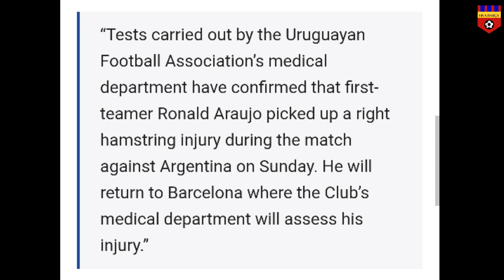Barca latest: Araujo confirmed injured, will miss clasico| More room on wage cap to register players